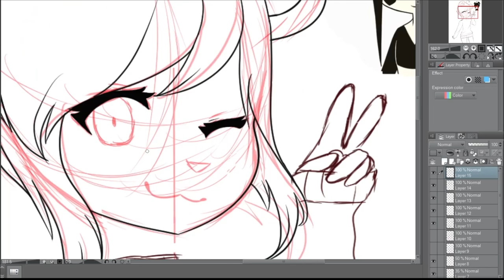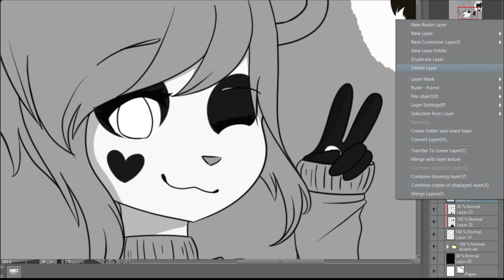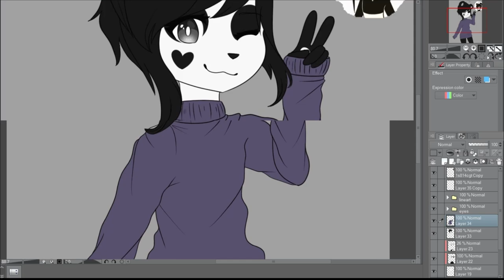Happy birthday Ken Ashcorp!! .:Speedpaint:.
SORRY THIS LOOKS BAD I WAS RUSHING HHHH
no i'm not gonna make uploads anymore cus it still stresses me out asf but this is i m p o r t a n t
aCK i didnt even have time to decently shade ;; i still wanted to make this for Ken's bd though bc I adore his music
Also first upload of the decade eyy lmaoo

song Take me home by Ken Ashcorp ofc